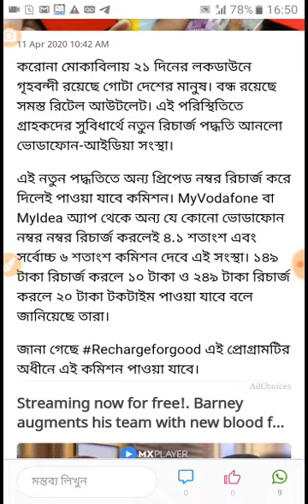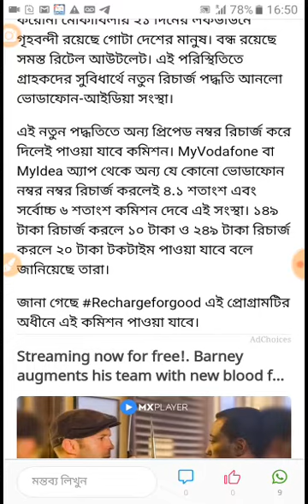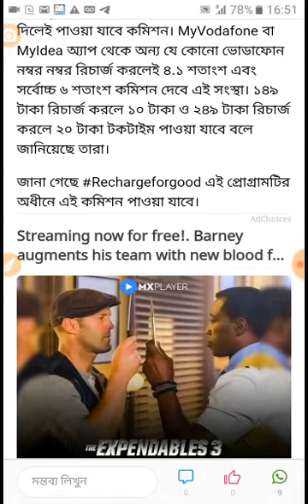এই লকডাউনে ঘরে বসে শুধুমাত্র ফোনের মাধ্যমেই ইনকাম করুন ।